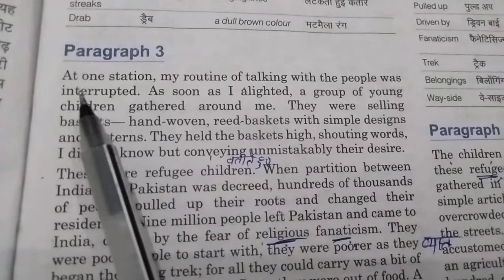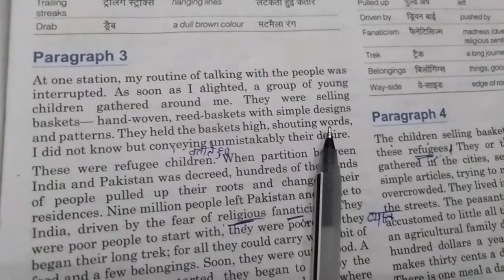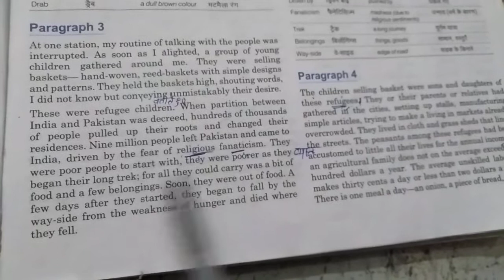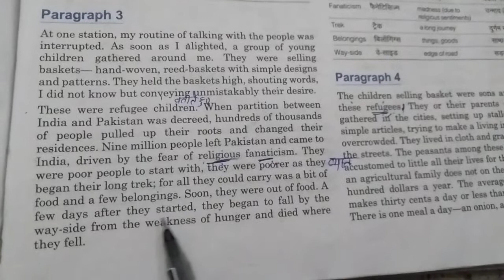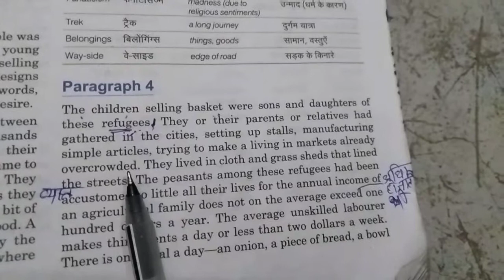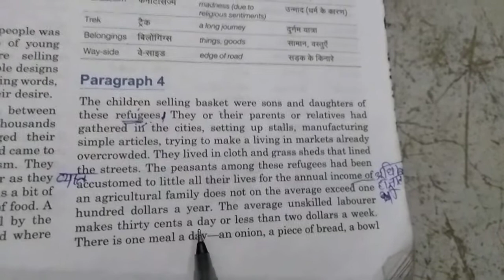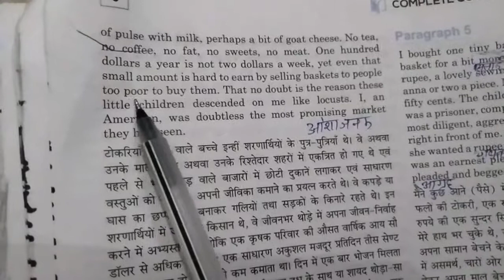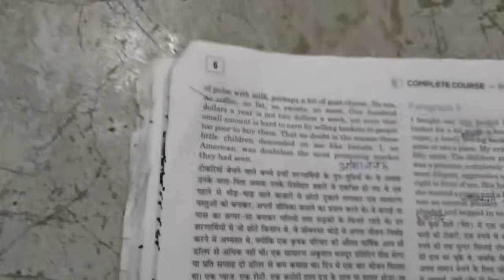A Girl With A Basket की हिंदी में व्याख्या Part2